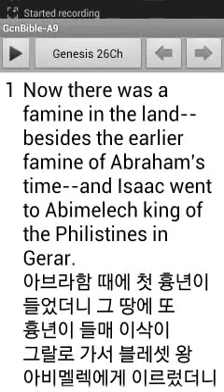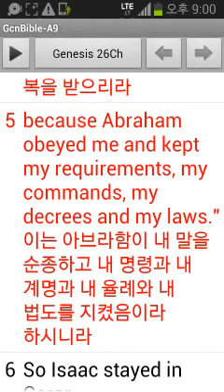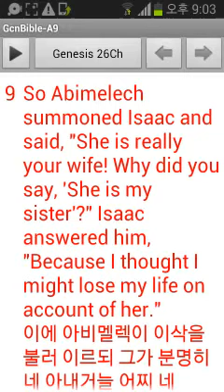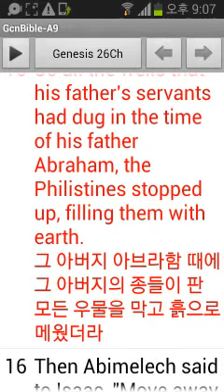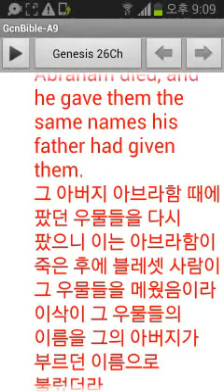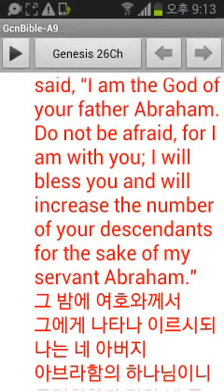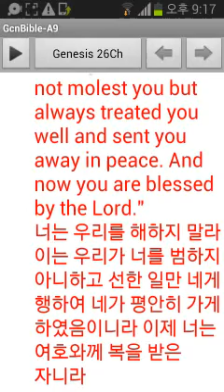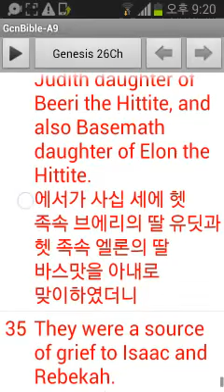영어성경 창세기 26장